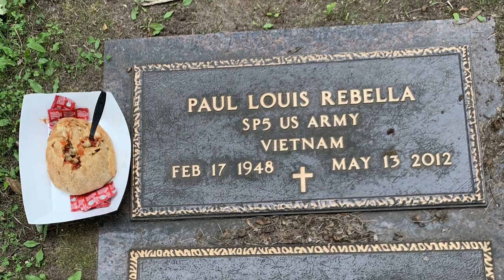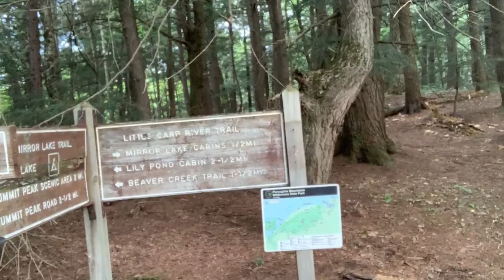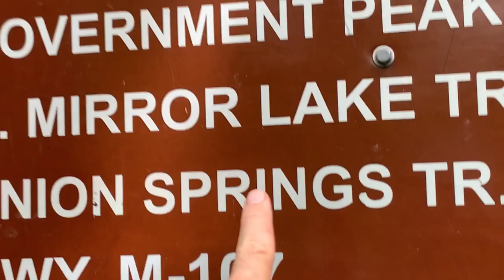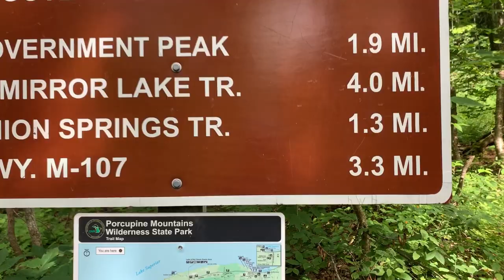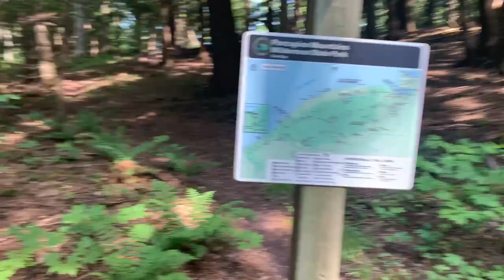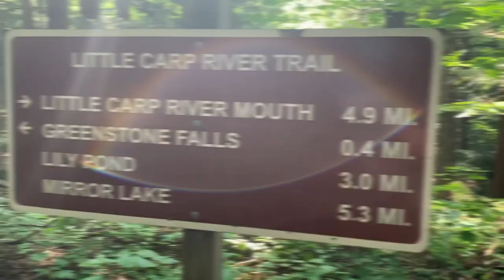4 Days, 3 Nights in the Porkies|Porcupine Mountain Wilderness State Park, Michigan's Upper Peninsula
Four Days, Three Nights in the Porcupine Mountain Wilderness, hiking ~36.5 miles. This trip took place from August 13th to August 16th, 2020.

GEAR
Drop x Dan Durston Xmid 2
UGQ 40 Degree Down Bandit XL quilt
Neoair Xlite Regular
Trekology Pillow
Etekcity Stove with Piezo ignition
Toaks 375ml cup
Toaks 700ml Pot with Bail Handle
Ultima Jungle PX 10.5" boots
Patagonia Duckbill Trucker Hat
Buff
Darn Tough Paul Bunyon Full cushion OTC Socks

00:00 Intro
00:59 Travel
02:26 Summit Peak Scenic Area
03:2 Mirror Lake (Camp Site SML-4)
12:14 Government Peak
16:27 Trader Falls
19:10 Escarpment Trail
25:04 Lake of the Clouds (Camp Site LOC-4)
31:25 Lake Superior Trail
35:55 Lake Superior Camp Site 6
37:35 Little Carp River Trail
46:55 Greenstone Falls
51:12 Lily Pond
53:25 Beaver Creak
54:42 Hot Wash
58:13 Final Thoughts